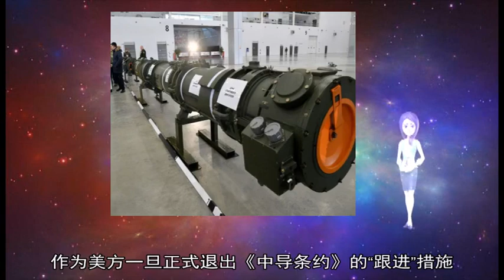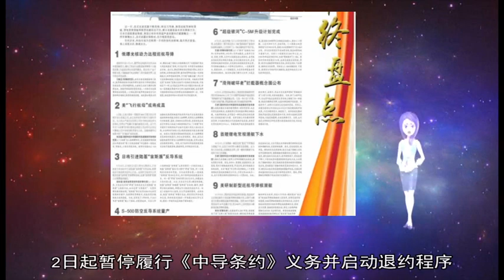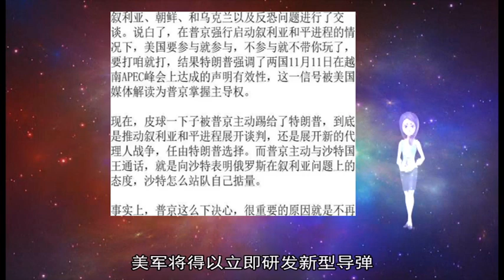军事新闻-美拟年内试射两种中程导弹 但不搭载核弹头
《军事新闻》《中国新闻》《世界新闻》美国军方打算今年试射两种型号的中程导弹 作为美方一旦正式退出《中导条约》的“跟进”措施 多名不愿公开姓名的美国防务官员14日向一些媒体记者披露这一消息 美联社报道 军方打算8月试射一种巡航导弹 射程大约1000公里；11月试射一种弹道导弹 射程3000至4000公里 两种类型的导弹中 巡航导弹可能18个月内可以部署 弹道导弹投入部署可能需要至少5年 按照那些美国官员的说法 上述导弹都配备常规弹头 不搭载核弹头 美方2月初开始暂停履行《中导条约》义务 启动为期6个月的退约程序 那些官员的说法意味着美方一旦退约将立即试射中程巡航导弹 《中导条约》全称《苏联和美国消除两国中程和中短程导弹条约》 1987年签署 条约规定双方不再保有、生产或试射射程500公里至5500公里、作为核武器运载工具的陆基巡航导弹和弹道导弹 美俄互相指认对方有违反条约的行为 美方去年10月指认俄方一种巡航导弹射程违约 限令俄方60天内销毁导弹 否认美方启动退约程序 俄方否认违约 拒绝销毁导弹 美方启动退约程序后 俄方立即暂停履行条约的义务 不再就这一条约提议举行新的国际谈判 美国国防部发言人米歇尔·巴尔丹扎11日宣布 美方不再受《中导条约》限制 开始制造陆基巡航导弹部件；不过 如果美方8月正式退约前俄方能够“全面、可核查”地遵守条约 美方研发进程“可以逆转” 美方防务官员14日重申 如果美俄8月以前能够达成协议、挽救《中导条约》 美方将中止上述两个中程导弹项目 美国非营利组织军备控制协会分析师金斯顿·里夫推断 美方宣布推进中程导弹研制 可能意在施压俄方“重新遵守”条约；更可能的是 总统唐纳德·特朗普领导的美国政府“只想废弃这一条约” 以便不受束缚地在欧洲或亚太地区部署中程导弹 上述美国防务官员说 美方没有与欧洲或亚太盟友磋商在它们领土上部署那两种导弹 其中一名官员说 打算试射的弹道导弹可能部署在美国位于西太平洋的领土关岛 （惠晓霜）（新华社专特稿） 日本三井E＆S控股3月14日发布消息称 为日本海上保安厅建造的巡视船“宫古（Miyako）”号下水 该大型巡视船吨位达到3500总吨、长120米 预算上的价格为144亿日元 《日本经济新闻》报道称 鉴于周边国家积极开展海洋战略 日本政府正在推进海上保安厅装备的增强 大型且高性能的巡视船正在给受在商船行业萧条困扰的日本大型重工企业带来东风 该船在造船业务公司三井E＆S造船的玉野舰船工厂（冈山县玉野市）建造 下水后将在码头展开舾装工程 预定2020年度交付 日本政府根据2016年底在内阁会议上敲定的《有关海上保安体制强化的方针》 在周边海域正在构建针对外国船只的监视体制 为了在远离本土的海域也能顺利执行任务 将相继投入新型大型巡视船 “宫古”号是3500吨型巡视船的第1艘 3月8日在三菱重工的长崎造船厂 成为海上保安厅最大的6500吨型巡视船“黎明”号下水 有能力建造续航距离和速度等方面需要较高性能的巡视船的造船厂有限 附加值高的巡视船对于日本大型重工企业的造船部门来说 将成为重要的盈利来源 （王欢） 新华社莫斯科2月2日电题：美国退出《中导条约》或开启“潘多拉魔盒” 新华社记者马晓成 尽管不少国家一再呼吁美国审慎行事 美国政府仍于2月1日宣布 2日起暂停履行《中导条约》义务并启动退约程序 美国军事安全战略的重大调整 为地区和全球安全形势增添了新的“不确定性” 引发国际社会广泛担忧 《中导条约》签署于1987年 全称是《苏联和美国消除两国中程和中短程导弹条约》 该条约规定两国不再保有、生产或试验射程在500公里至5500公里的陆基巡航导弹、弹道导弹及其发射装置 签署《中导条约》 被视为冷战时期一大转折点 这份条约后来也成为冷战后国际核不扩散机制的基础性条约 基础不牢 地动山摇 去年以来 美方多次指责俄罗斯长期违反条约 不断威胁要退出《中导条约》 还指称俄罗斯9M729型（美方称SSC-8）陆基巡航导弹射程突破条约限制 俄罗斯则拒绝接受美方指控 认为美国不过是为退约寻找借口 更进一步质疑美国在东欧部署的陆基“宙斯盾”反导系统具备发射巡航导弹的能力 美俄间围绕《中导条约》的对立 不仅让《中导条约》命运堪忧 更给国际核裁军进程乃至全球战略平衡与稳定蒙上阴影 一些欧洲国家直言不讳：如果美方退出《中导条约》 欧洲将成为美俄中程导弹竞赛的“舞台” 更令人忧虑的是 美方执意退出《中导条约》 可能对其他军备控制条约造成连带负面影响 甚至触发新一轮“导弹竞赛” “潘多拉魔盒”由此重新打开 全球和平与安全将受到严重危害 美国副国务卿安德烈娅·汤普森此前曾表示 如果美方正式作出退约决定 美军将得以立即研发新型导弹 俄罗斯总统普京１月中旬在接受采访时说 俄罗斯“对新军备竞赛不感兴趣” 但美国政府退出《中导条约》“将产生最严重后果” 似曾相识的“针锋相对” 并未久远的“对抗论调” 围绕《中导条约》的美俄博弈 已引起人们对全球安全格局走向的高度关注 无视和平与发展的时代主题 抱定零和博弈和冷战思维的陈旧观念 无助于问题的解决 只会加深彼此猜忌和对立 而奉行单边主义和绝对的利己主义 为了谋求更大优势不惜动辄毁约退群 拒绝“商量着办” 只会损伤自己的国际信义 增加新的战略风险 在这个各国相互依存、休戚与共的全球化时代 最终也不利于自身的安全和福祉 冷战殷鉴未远 教训值得铭记 和平应予珍视 十多年来 国际社会付出了巨大成本才在控制军备方面取得了一些成绩 无论如何 “潘多拉魔盒”不应再被开启 新华社德黑兰1月25日电 据伊朗国家电视台25日报道 伊朗陆军当天在该国中部开始举行为期两天的大规模军事演习 据报道 此次演习代号为“艾克泰达尔” 演习地点在伊朗中部伊斯法罕省的纳斯拉巴德地区 伊朗陆军出动12万名官兵参加 此外 大批战斗机和直升机也参加演习 报道说 此次演习旨在测试伊朗陆军在进行结构性改革之后的防卫和进攻能力 因为2019电影奥斯卡奖 美国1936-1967年间一本黑人旅行指南重见天日 浮出历史尘垢的海面 获奖最佳影片《绿皮书》（又译《绿薄旅友》 Green Book） 基于真人真事 这本“绿皮书“在片中不可或缺 这是一本什么样的印刷品？为什么会有这样奇特的东西？ 马克·吐温说：旅行是消除偏见的最好方法# 但对于生活在种族隔离制度下的美国非裔来说 没有《黑人旅行绿皮书》辅佐的旅行如果不赔上性命 也可能难免遭遇困境、尴尬或羞辱 1930年代如此 2010年代不少地方族裔对立和紧张的阴影仍未散尽 1962年 在纽约已负盛名的黑人爵士乐钢琴手唐·雪利要去种族歧视严重的南方巡演